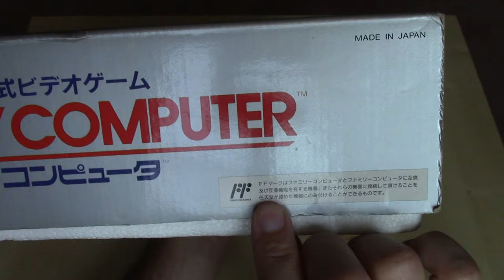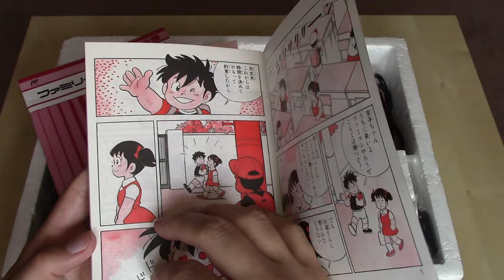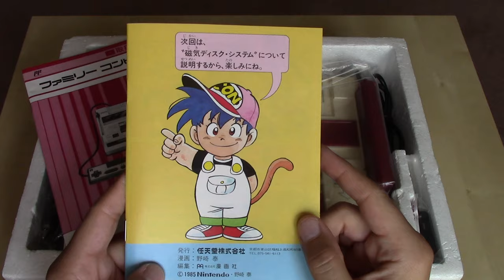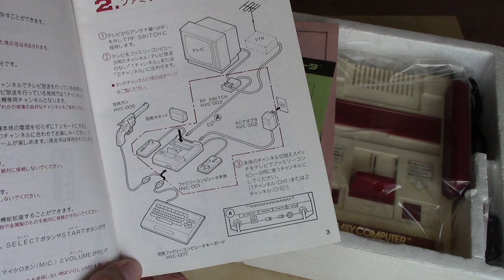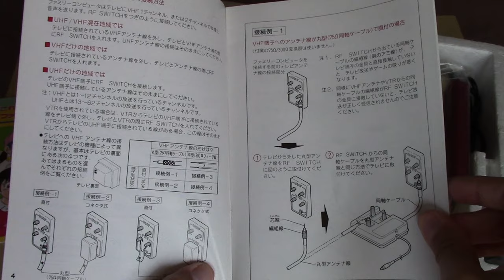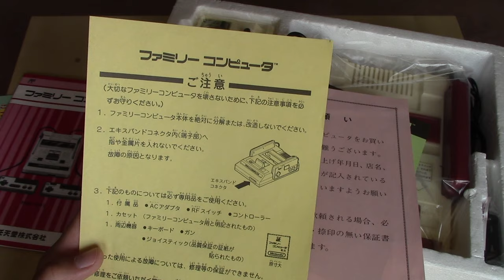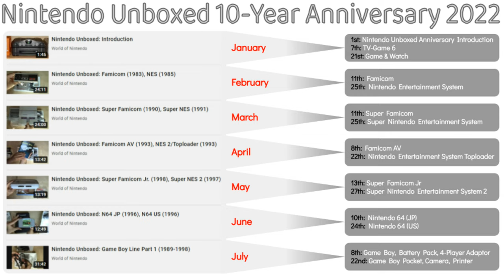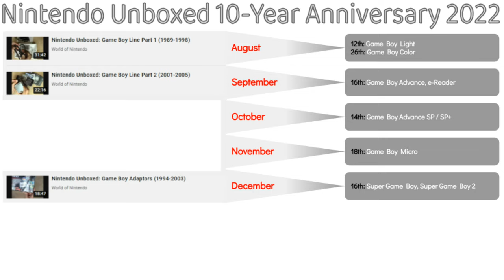Nintendo Unboxed 10-Year Anniversary: Family Computer (JP ファミリーコンピュータ) 1983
In this edition of the 10-Year Anniversary of the Nintendo Unboxed series, we will revisit the Nintendo Family Computer released in Japan in 1983.